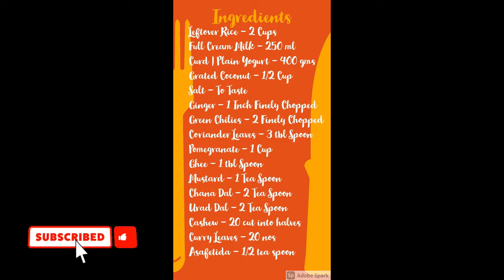ಬೇಸಿಗೆಯಲ್ಲಿ ಬಾರಿ ತಂಪು ಈ ಮೊಸರನ್ನ | Curd Rice | Dahi Chawal | Thayir Sadam | Leftover Rice Recipe | 14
ಬೇಸಿಗೆಯಲ್ಲಿ ಬಾರಿ ತಂಪು ಈ ಮೊಸರನ್ನ | Curd Rice | Dahi Chawal | Thayir Sadam | Leftover Rice Recipe

Curd is a good source of protein. It is also a good antioxidant and has high contents of calcium. Rice is a good source of magnesium and potassium, which helps reduce stomach cramps and pain. Curd rice is beneficial for premenstrual cramps as well. The reason it is often consumed at the end of the meal is because it helps digest the food better. Consuming curd rice daily helps fight disease-causing bacteria and keeps your digestive and intestinal tract safe. Curd rice should ideally always be eaten cold. Curd is a natural fire extinguisher that cools the body and helps maintain internal body temperature. Thus if you're feeling feverish or if it's simply a very hot day, try some curd rice.

Team Simple Cooking